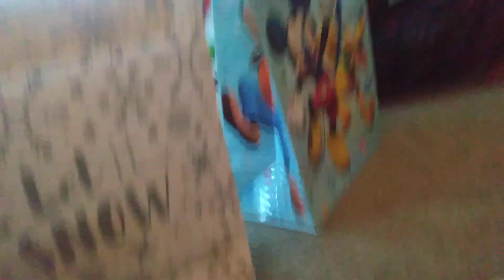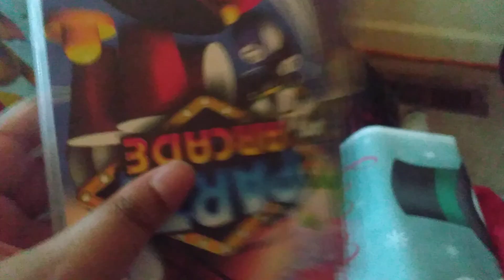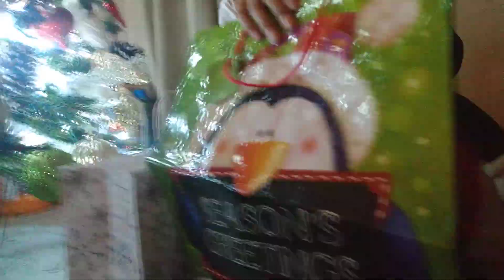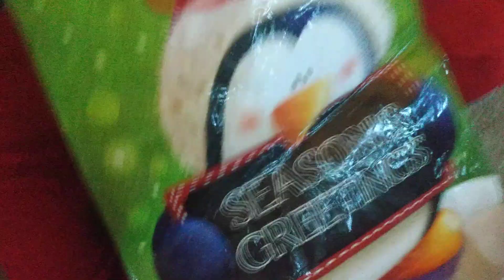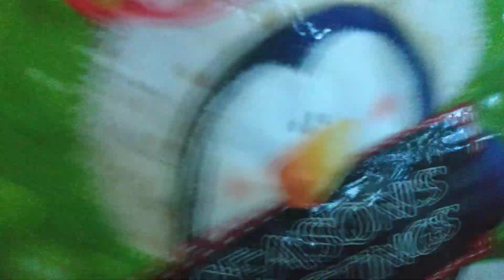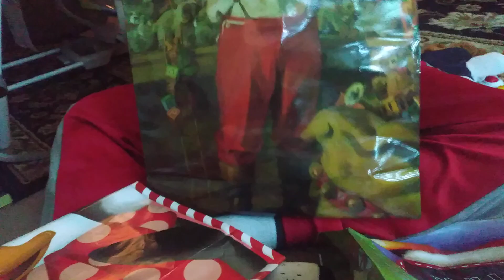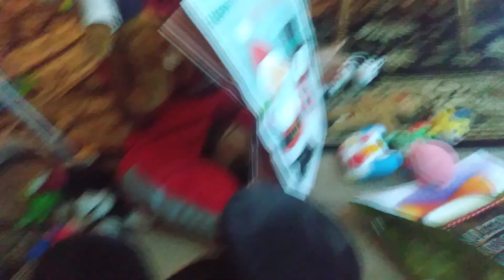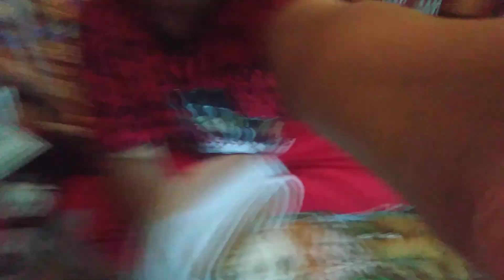Mickey and Friends Christmas Day